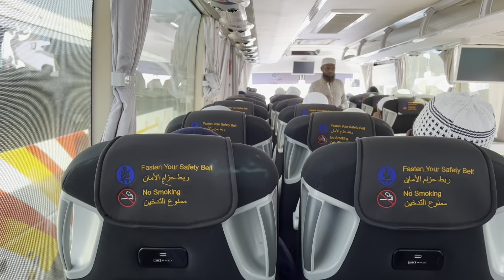মদীনার দর্শনীয় স্থানসমূহ || মদীনার খেজুর মার্কেট দেখতে কেমন ? || Omra hajj 2022 || Madina Tour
আজকের ভিডিও তে আপনাদের কে দেখাবো মদীনার দর্শনীয় স্থানসমূহ এবং সাথে দেখাবো খেজুর মার্কেট দেখতে কেমন। ভিডিও টি ভালো লেগে থাকলে একটি লাইক কমেনট এবং শেয়ার করবেন♥️